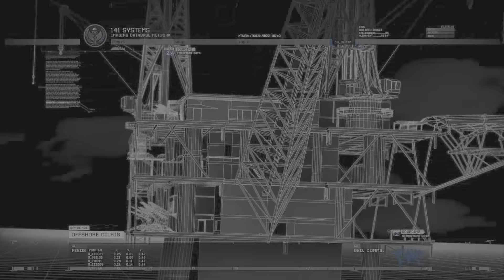Call of Duty: MW2R (Act 2) #9 The Only Easy Day... Was Yesterday